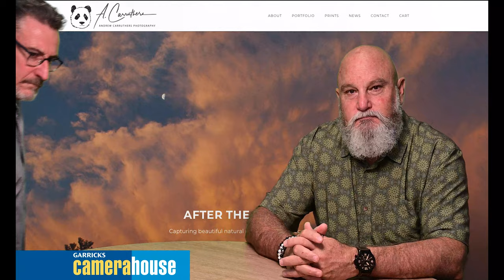Andrew Carruthers International Surf Photographer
Rich talks to local Sunshine Coast photographer, Andrew Carruthers.
World Long Board Surf Tour photographer and tour Chaplin.
Andrew recently upgraded to the mirrorless Canon R5 and speaks of the advantages of this new quick and light equipment that has spectacular image quality.